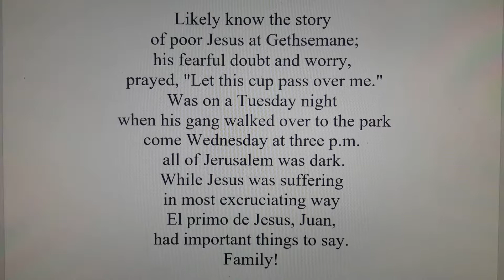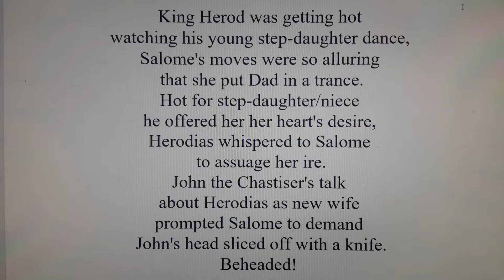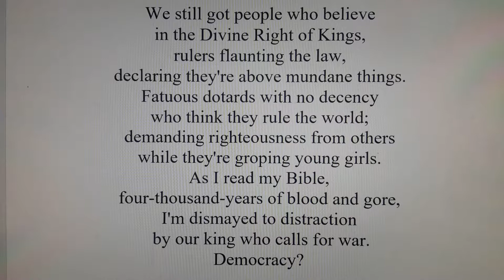Headless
A short history of the world as told by the Bible that concentrates on Noah, Moses, Jesus and John the Baptist and how today's "great rulers" are at least as corrupt and capricious askings of old.